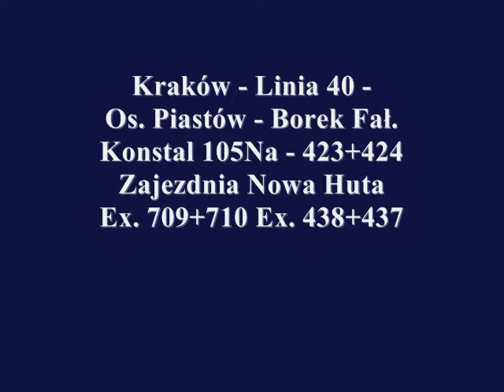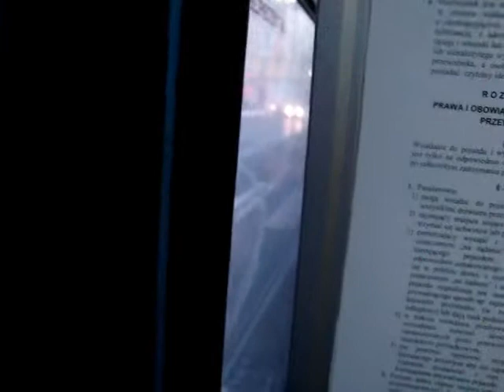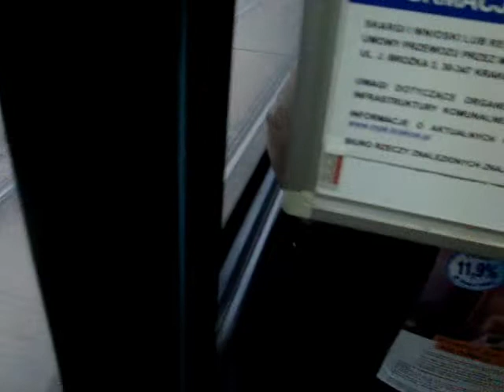Kraków - Linia 40 - Os. Piastów - Borek Fałęcki - Konstal 105Na - 423+424 Ex. 709+710 5/7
Przejazd składem
Ex. 709+710 Zaj. Podgórze
Ex. 438+437
Linia 40 -
Os. Piastów - Borek Fałęcki
Przystanki:
Dworzec Główny
Poczta Główna
Św. Gertrudy
Wawel
Stradom
Plac Wolnica
Korona